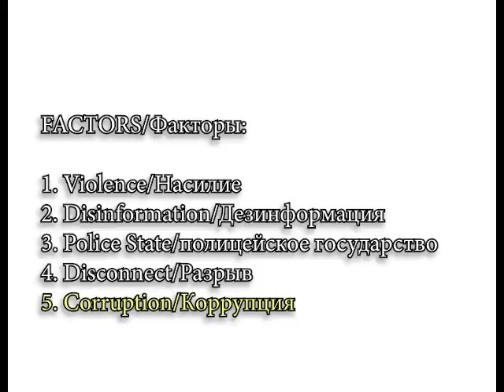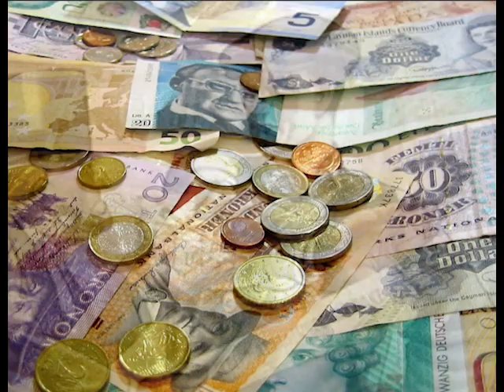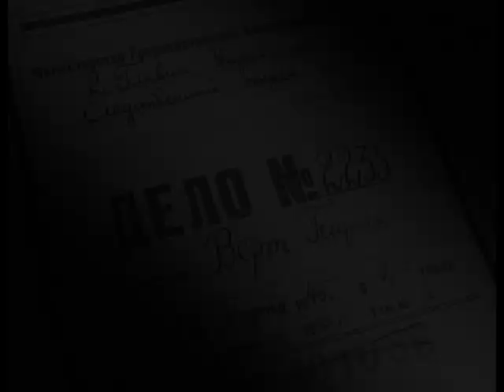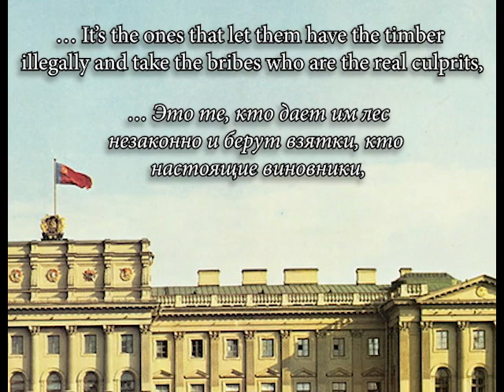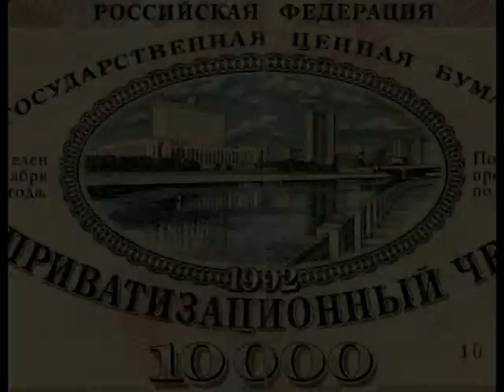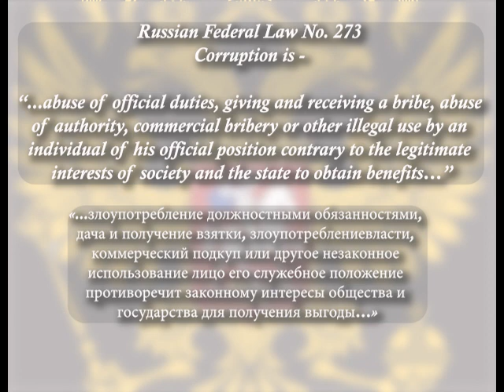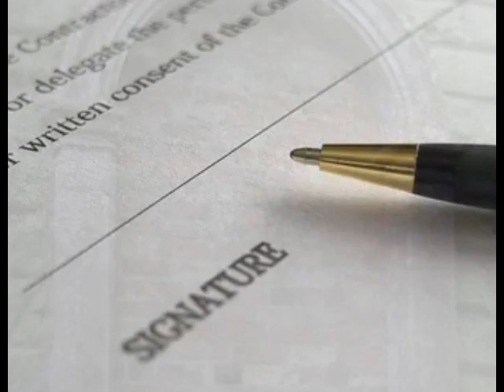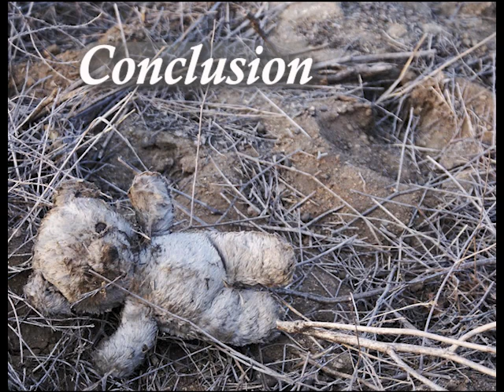Part 5, Final: Kalugin's USSR & The Russian Federation--Русские субтитры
Part 5, the final video in this series, continues where Part 4 left off, examining factors that contributed to collapse of Soviet Union, using examples from  Retired KGB General Oleg Kalugin's memoir "The First Directorate", and how these factors are still present in the Russian Federation.

Часть 5 продолжается там, где остановилась часть 4, и в ней рассматриваются факторы, способствовавшие распаду Советского Союза, на примерах из мемуаров генерала КГБ в отставке Олега Калугина «Первое управление», а также то, как эти факторы все еще присутствуют в Российской Федерации.